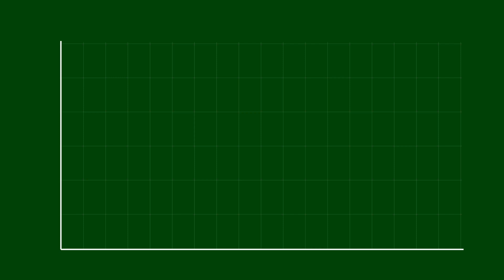How to Be More Attractive to Women: 7 Surefire Ways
Are you looking to increase your attractiveness to women? If so, you're in luck! In this video, I'll share seven surefire ways to make yourself more attractive to the ladies. From improving your physical appearance to developing your confidence, I'll cover everything you need to know. So what are you waiting for? Watch this video today and start attracting more women!

Facial product :
Lumin Anti Fatigue Set
                or

Cetaphil Face Wash, Daily Facial Cleanser
THAYERS Alcohol-Free Hazel Facial Toner
Origins Ginzing Refreshing Eye Cream
Jack Black Double-Duty Face Moisturizer SPF 20

Mens Fragrances:
Tom Ford Noir Extreme Men
Acqua Di Gio Profondo
Bleu De Chanel
Dior Sauvage
Kilian Intoxicated

Sneakers:
Nike Air Max 270
Converse Chuck Taylor All Star (Low Top)
Converse Chuck Taylor All Star (High Top)
Vans Unisex-Adult Old Skool